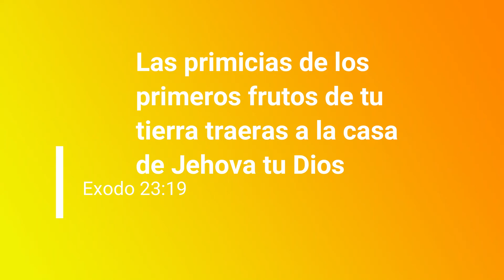Fiesta de primicias (Iglesia Cefa) en vivo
🚨ATENCIÓN MUY IMPORTANTE🚨
🔥 NO IMPORTA el número de suscriptores que tenga este canal, si no apoyas este vídeo solo lo podrá ver un número muy reducido de gente. Si quieres ayudar a que llegue a más gente realiza las siguientes acciones:
➡️Mira el vídeo hasta el final.
➡️Deja un Like.
➡️Comenta lo que más te ha gustado.
➡️Comparte el enlace por Whatsapp con amigos y grupos.
MUCHÍSIMAS GRACIAS!!! Bendiciones ❤️